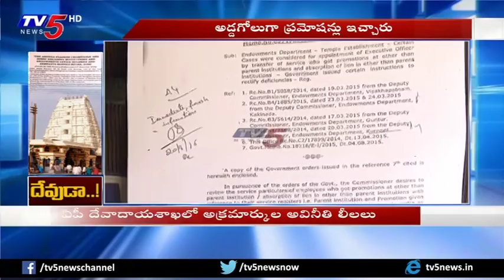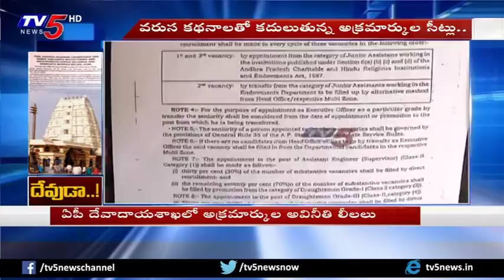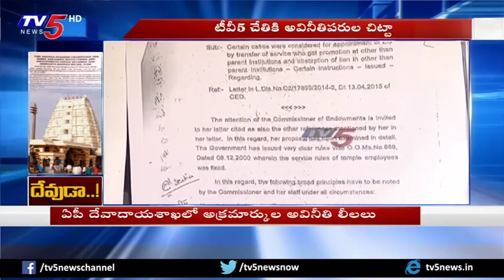దేవుడా..! : ఏపీ దేవదాయశాఖలో అక్రమాల అవినీతి లీలలు | Irregularities in Promotions | TV5 News